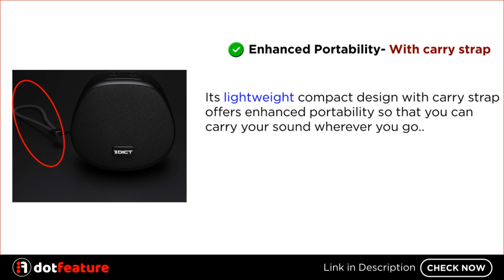Edict by Boat ESP01 | Review, Lightweight Portable Wireless Speaker (Price in India)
Edict by Boat ESP01| Review & Specification to buy online, Lightweight Portable Wireless Speaker with 5W Engaging Sound ( Price in India)

✳️NON-Stop Playback
✳️Splash Protection
✳️5W Addictive Sound
✳️Dual Modes - Bluetooth & AUX
✳️Hands-free feature